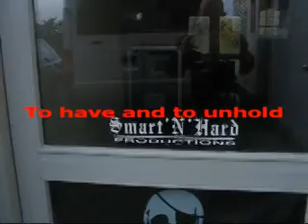KORODED Studio2005 Part 1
Recording "To have and to unhold"